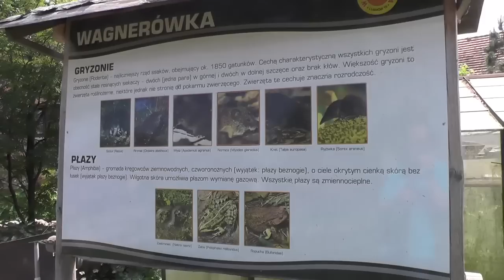Wagnerówka - wzór prawdziwego rolnictwa - Robert Wagner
Nagranie z 5 czerwca 2016
Komentarze na:

Wątki rozmowy:
- warzywa uprawiane bez żadnej chemii
- dostawy do domu we Wrocławiu
- dzieci są najlepszymi testerami zdrowej żywności
- o stosowaniu środka roundup
- czy opłaca się stosować roundup
- czy licencjonowane gospodarstwo ekologiczne jest ekologiczne
- problem z ostem i końskim szczawiem
- tablice poglądowe na terenie gospodarstwa